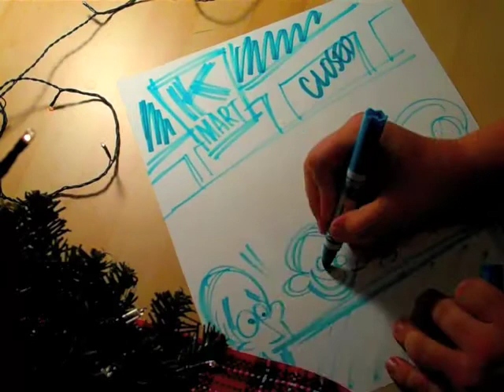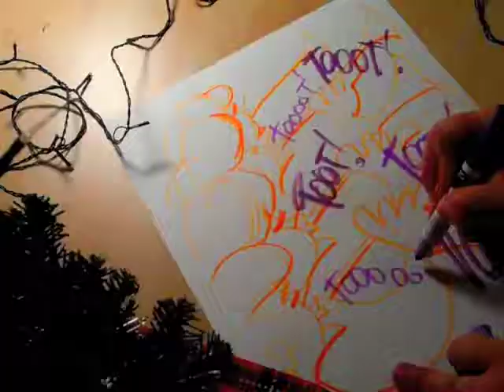Christmas Boogie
Some holiday themed doodling to Sufjan Stevens' wonderful "Come On! Let's Boogey to the Elf Dance!"  Created for my nieces and nephews (Hi Kelli, Kobe, Maddie, Karson, Weston, and Jack!), I also thought it might be fun to share with everybody.  Happy holidays, y'all!

I know I'm likely breaking rights regulations by posting the music.  I'll take it down if it's a problem.  If you're interested in buying his Songs for Christmas CDs (and I highly recommend them) check 'em out